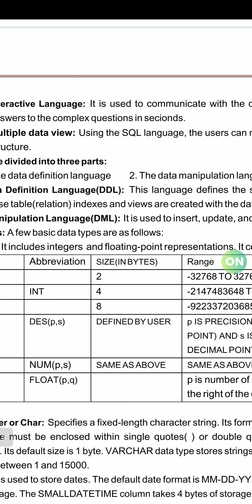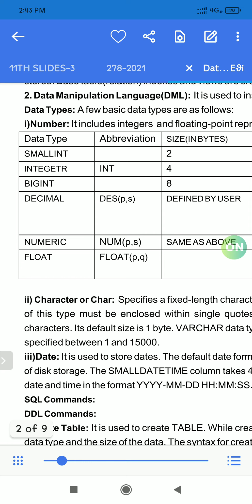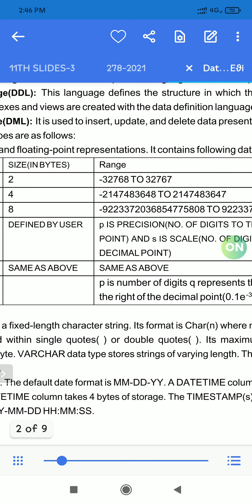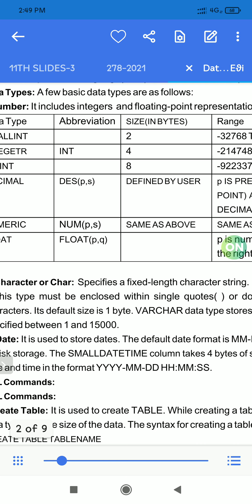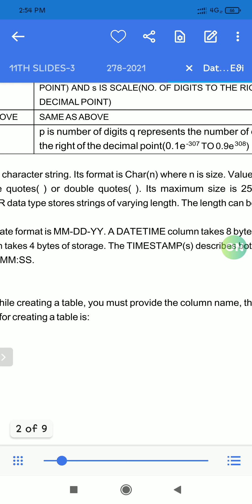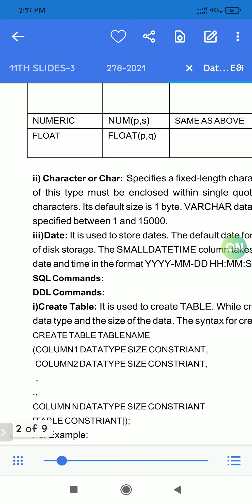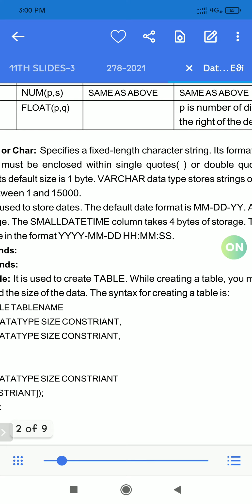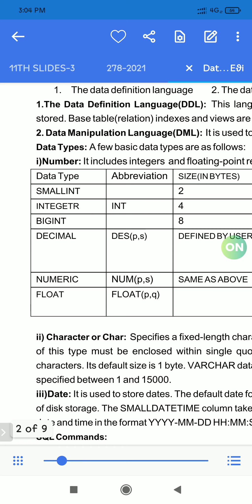12th Class Computer Science by Bhat Sir (Parts of SQL)